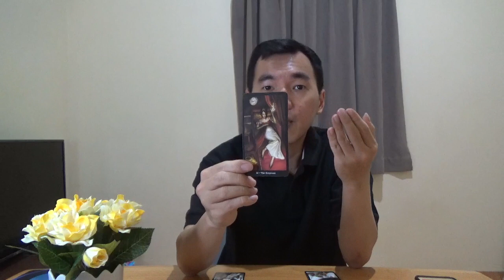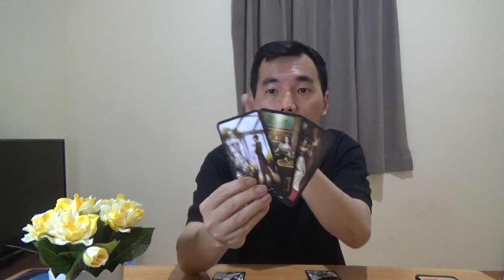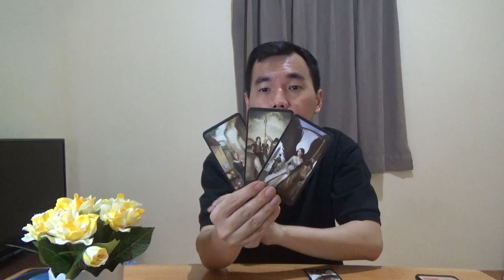Zodiak Virgo Umum Juli 2020